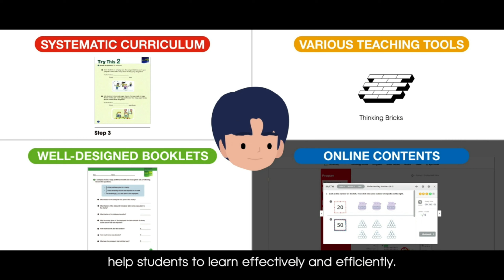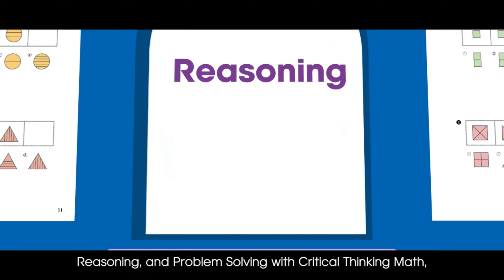Eye Level Kovan Math Are your children struggling in Math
𝗛𝗼𝘄 𝗬𝗼𝘂𝗿 𝗖𝗵𝗶𝗹𝗱 𝗖𝗮𝗻 𝗕𝗲 𝗮 𝗦𝗲𝗹𝗳-𝗗𝗶𝗿𝗲𝗰𝘁𝗲𝗱 𝗟𝗲𝗮𝗿𝗻𝗲𝗿 𝗪𝗵𝗶𝗹𝗲 𝗗𝗲𝘃𝗲𝗹𝗼𝗽𝗶𝗻𝗴 𝗮 𝗦𝘁𝗿𝗼𝗻𝗴 𝗙𝗼𝘂𝗻𝗱𝗮𝘁𝗶𝗼𝗻 𝗶𝗻 𝗠𝗮𝘁𝗵 𝗪𝗶𝘁𝗵 𝗖𝗿𝗶𝘁𝗶𝗰𝗮𝗹 𝗧𝗵𝗶𝗻𝗸𝗶𝗻𝗴 & 𝗣𝗿𝗼𝗯𝗹𝗲𝗺-𝗦𝗼𝗹𝘃𝗶𝗻𝗴 𝗦𝗸𝗶𝗹𝗹𝘀 𝗧𝗵𝗿𝗼𝘂𝗴𝗵 𝗔𝗻 𝗜𝗻𝗱𝗶𝘃𝗶𝗱𝘂𝗮𝗹𝗶𝘇𝗲𝗱 𝗟𝗲𝗮𝗿𝗻𝗶𝗻𝗴 𝗘𝗻𝘃𝗶𝗿𝗼𝗻𝗺𝗲𝗻𝘁.

𝘌𝘺𝘦 𝘓𝘦𝘷𝘦𝘭 𝘢𝘵 𝘒𝘰𝘷𝘢𝘯 𝘪𝘴 𝘢𝘯 𝘦𝘯𝘳𝘪𝘤𝘩𝘮𝘦𝘯𝘵 𝘴𝘤𝘩𝘰𝘰𝘭 𝘵𝘩𝘢𝘵 𝘱𝘳𝘰𝘷𝘪𝘥𝘦𝘴 𝘤𝘩𝘪𝘭𝘥𝘳𝘦𝘯 4 𝘵𝘰 14 𝘺𝘦𝘢𝘳𝘴 𝘰𝘭𝘥 𝘵𝘩𝘢𝘵 𝘪𝘯𝘥𝘪𝘷𝘪𝘥𝘶𝘢𝘭𝘪𝘻𝘦𝘥 𝘔𝘢𝘵𝘩 𝘦𝘯𝘳𝘪𝘤𝘩𝘮𝘦𝘯𝘵 𝘤𝘭𝘢𝘴𝘴𝘦𝘴 𝘧𝘳𝘰𝘮 𝘒𝘰𝘳𝘦𝘢 𝘵𝘩𝘢𝘵 𝘤𝘢𝘵𝘦𝘳 𝘵𝘰 𝘤𝘩𝘪𝘭𝘥𝘳𝘦𝘯 𝘰𝘧 𝘥𝘪𝘧𝘧𝘦𝘳𝘦𝘯𝘵 𝘢𝘣𝘪𝘭𝘪𝘵𝘪𝘦𝘴. 𝘞𝘦 𝘣𝘦𝘭𝘪𝘦𝘷𝘦 𝘦𝘷𝘦𝘳𝘺 𝘤𝘩𝘪𝘭𝘥 𝘪𝘴 𝘥𝘪𝘧𝘧𝘦𝘳𝘦𝘯𝘵. 𝘌𝘢𝘤𝘩 𝘢𝘯𝘥 𝘦𝘷𝘦𝘳𝘺 𝘰𝘯𝘦 𝘰𝘧 𝘵𝘩𝘦𝘮 𝘩𝘢𝘴 𝘵𝘩𝘦𝘪𝘳 𝘰𝘸𝘯 𝘢𝘣𝘪𝘭𝘪𝘵𝘺, 𝘵𝘩𝘦𝘪𝘳 𝘰𝘸𝘯 𝘴𝘦𝘵 𝘰𝘧 𝘴𝘬𝘪𝘭𝘭𝘴, 𝘢𝘯𝘥 𝘵𝘩𝘦𝘪𝘳 𝘰𝘸𝘯 𝘭𝘦𝘢𝘳𝘯𝘪𝘯𝘨 𝘤𝘶𝘳𝘷𝘦.

𝘖𝘶𝘳 𝘮𝘢𝘵𝘩 𝘱𝘳𝘰𝘨𝘳𝘢𝘮 𝘪𝘴 𝘥𝘦𝘴𝘪𝘨𝘯𝘦𝘥 𝘵𝘰 𝘩𝘦𝘭𝘱 𝘤𝘩𝘪𝘭𝘥𝘪𝘯𝘨 𝘵𝘰 𝘥𝘦𝘷𝘦𝘭𝘰𝘱 𝘵𝘩𝘦𝘪𝘳 𝘮𝘢𝘵𝘩𝘦𝘮𝘢𝘵𝘪𝘤𝘢𝘭 𝘵𝘩𝘪𝘯𝘬𝘪𝘯𝘨 𝘢𝘯𝘥 𝘱𝘳𝘰𝘣𝘭𝘦𝘮-𝘴𝘰𝘭𝘷𝘪𝘯𝘨 𝘴𝘬𝘪𝘭𝘭𝘴 𝘵𝘩𝘳𝘰𝘶𝘨𝘩 𝘢 𝘴𝘺𝘴𝘵𝘦𝘮𝘢𝘵𝘪𝘤 & 𝘦𝘧𝘧𝘦𝘤𝘵𝘪𝘷𝘦 𝘭𝘦𝘢𝘳𝘯𝘪𝘯𝘨 𝘢𝘱𝘱𝘳𝘰𝘢𝘤𝘩.

𝙒𝙝𝙖𝙩 𝙔𝙤𝙪𝙧 𝘾𝙝𝙞𝙡𝙙 𝙒𝙞𝙡𝙡 𝙇𝙚𝙖𝙧𝙣:
▪ We help children to develop depth perception and critical and analytical thinking skills.

▪ We help children to develop the foundation of Math and cover the following study areas: Numbers, Arithmetic, Measurement, and Equations.

▪ We help children to develop mental Math skills and build motivation through interactive online assignments, activities, and Math games. It’s a more fun way to learn.

▪ Your children will fully understand and master the required Math concepts, and they will be able to solve problems independently by using our systematic study materials.

▪ Students can progress much faster through an individualized learning program with the Eye Level instructors based on accurate evaluation.

▪ Our instructors will guide students to build up academic abilities by solving problems one after another on their own through necessary coaching rather than spoon-feeding.

▪ The Eye Level materials are designed in a small-step approach to facilitate smooth progress for all students, which would develop the student’s self-directed learning habits.

▪ We provide the appropriate learning conditions for mastery learning: level-appropriate material, individualized learning pace, and an explicit guide. All students will be engaged with blended (online + offline) learning materials to build comprehensive literacy skills.

𝙃𝙤𝙬 𝙔𝙤𝙪𝙧 𝘾𝙝𝙞𝙡𝙙 𝙒𝙞𝙡𝙡 𝙇𝙚𝙖𝙧𝙣?
1) Diagnostic Assessment - The diagnostic test measures the strengths and weaknesses of the students and evaluates their ability to study.

2) Initializing The Starting Point Of Learning - The starting point is where students are most confident and comfortable. This helps students master the current level to help ensure future success in the proceeding levels.

3) Mastery Of All Successive Eye Level Curricula - Supplementing the learning gaps as the program covers all major areas of the language arts/math. A level test will be given at the end of each level to evaluate the mastery of learning before proceeding to the next level.

4) Complementing Students’ Academic Progress With Additional Studies - Improve students’ performance at school. Eye Level enhances students’ mathematical and analytical thinking skills/language skills. This provides students with greater opportunities for success in and out of school.

5) Paves The Road To Higher Learning - Greater self-confidence will have a stronger impact on other areas of study and being self-directed in acquiring knowledge.

Take your first step to success with us and unleash your child's true potential by signing up for a free diagnostic test.

After the test, we will be able to diagnose if your child is coping well in school. How we could personalize a curriculum that is suitable for them and that will give them the foundation and leap they needed.